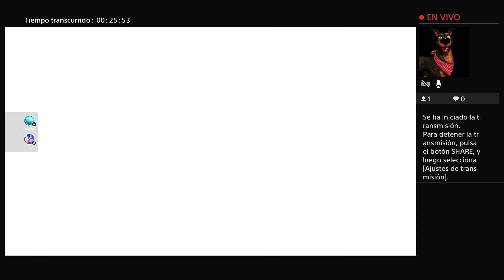2024 ENERO 12 V fall guys espectacular ganamos hexagonía show de escuadrones último superviviente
canal para reír ;)